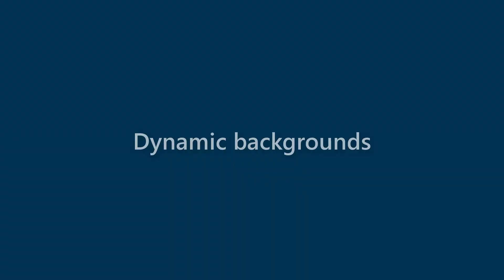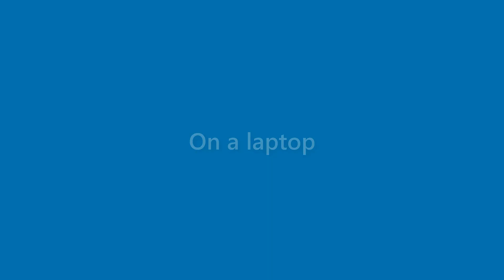Brady Cross - appearance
Name Look - Brady Cross - appearance. In this video we present "Brady Cross" name look and feel in various scenarios.
This video will cover:
How does "Brady Cross" look as a personal letterhead?
How does "Brady Cross" look on a business card?
How does "Brady Cross" look on a computer/laptop screen?
How does "Brady Cross" look with different background colors?
How does "Brady Cross" look with various fonts?